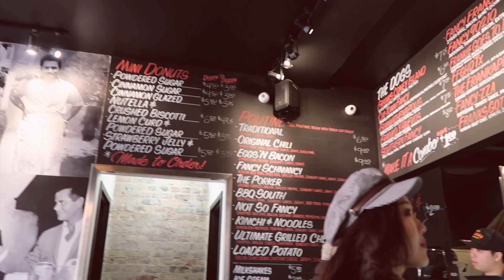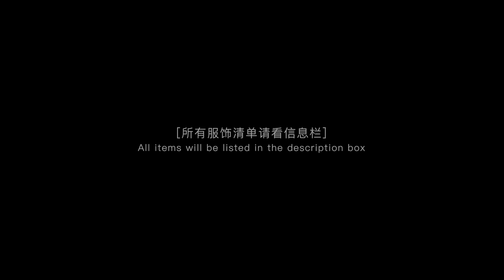Early Winter Lookbook | 我的冬季穿搭| 6 OUTFITS LOOKS FOR WINTER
久违的LOOKBOOK来了！这视频分了好几次拍！前几天拍的时候还没有下雪，~~~结果这两天多伦多居然下雪啦XDD
衣服很多都是我黑五的时候买的，就出个穿搭视频给大家！

我里面都穿了保暖内衣啊哈哈哈，别担心。

这两天多伦多下雪了，大家还是保暖要紧！

[LOOK1]
驼色大衣：Uniqlo 我穿xs
（注意⚠️这个大衣比较薄 只适合10度左右的天气 ）
(sold out)
类似款 （只有L码了）
包包：Loewe barcelona 中号 ，
现在有的颜色 （我的是中号奶茶色滑皮） 同款黑色：
保暖内搭：优衣库heattech
裤子：之前国内买的urban revivo这个牌子，类似款是 或
靴子：steve madden （打折，不偏码）
耳环： ，金色断货
银色有货
项链：Swarovski （很久前买的，现在木有啦） 类似款：

[LOOK2]
黑色机车外套：
或者topshop红色同款：
黑色同款：
(加拿大打折黑色）
鹅黄色内搭：topshop 超软
破絮牛仔裤： (很柔软，我穿26）
海军鸭舌帽freepeople
（帽子类似1： 类似2：
包包gucci pearl padlock
我是在nap上买的
裸色单鞋 sam edelman

[LOOK3]
毛背心 (是羽毛质地的，很软，有点掉毛，我穿xs）
内搭 优衣库保暖内衣 heat
legging: aritzia
耳环bauble bar 类似款
现在有的颜色 （我的是中号奶茶色滑皮） 同款中号黑色：
戒指 （交叉的）
戒指 月亮星星
灰色过膝靴：stuart weitzman thighland
同款没号了
官网其他打折款

[Look4]
格子大衣 club monaco 我穿xs
灰色羊绒内搭（是羊绒的，很软很舒服，洗的时候要注意） 我穿S
红色阔腿裤子：topshop 我穿Uk6
（里面穿的打底裤也是uniqlo的）
袜靴子是国内的牌子staccatto， 类似款是：
玫瑰金耳环：

[look5]
黄色毛衣：f21
红色小帽子f21
（外卖盒的也可爱
破须须裤子：topshop 很包腿 买大一码比较舒服
灰色一脚蹬； 或者
大圈圈耳环：topshop 类似
金属小包：furla 同款下架，类似
墨镜KW (打折中！
唇膏色号too faced gingerbread man

[look6]
灰色大衣 我穿0号
黑白条纹毛衣 mango 我穿s
开叉黑裤子 超舒服 适合上班穿 ~~推荐（只是矮个子穿起来会从7分变9分 lol）
金色圈圈耳环
红色小包3.1 phillip lim
黑色farfetch打折中
红色方形reebonz打折中

终于打完了~
谢谢大家的收看
希望你们会喜欢今天的视频XDD
下次再见啦！

△Sigma Brushes 刷子 [Rainie] for 10%off 全网9折
△Astrid & Miyu 首饰 [rainie] for 15%off 全网85折
△Pixie Market 服饰 [rainie15] for 15%off 全网85折

📷Camera：Canon G7X + Canon 5D mark ii
💻Editing: Imovie + Photoshop
Canada L5B4A7

愿大家都有美好的一天 ✌ノ≧∇≦ノ

FTC.
该视频不是合作的。部分链接为分成链接。